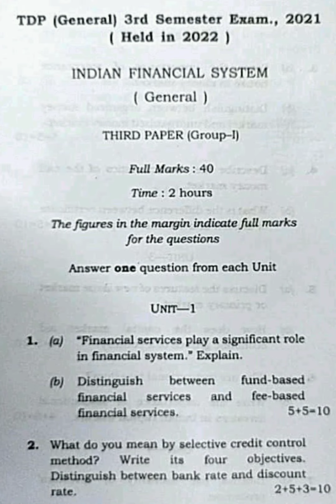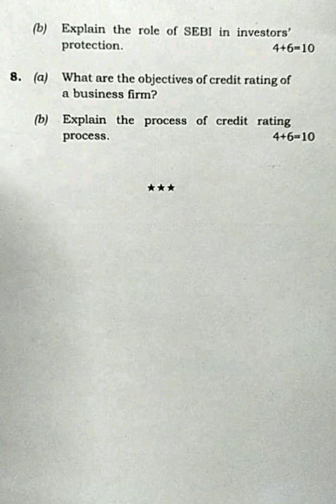Indian Financial System (General) 3rd Semester 2021 (Held in 2022) Tripura University Question Paper